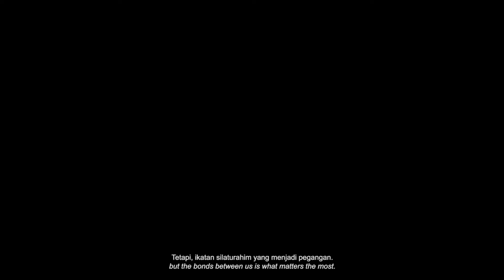Iklan Raya 2018 | UDA Property | Misi Hari Raya